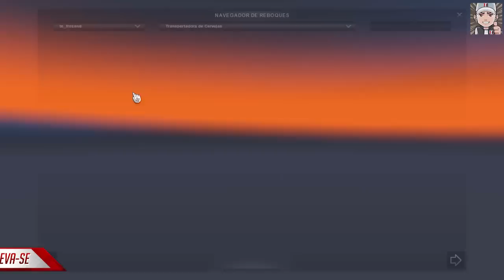Euro Truck Simulator 2 - Novas Cargas Pack Trailer Tlesgames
Instale o aplicativo para smartphone , leia o que está escrito na página para instalar o mesmo.